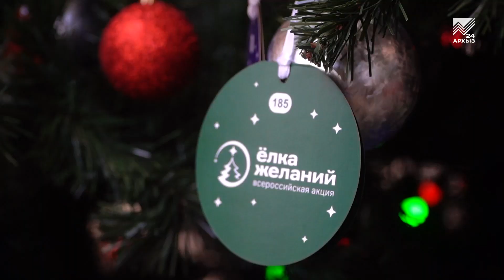Глава КЧР Рашид Темрезов дал старт новогодней благотворительной акции «Елка желаний»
Мечты сбываются! Глава Карачаево-Черкесии Рашид Темрезов дал старт республиканской благотворительной акции «Елка желаний», инициированной Президентом России Владимиром Путиным. В этом году акция проводится в шестой раз. И на «Елку желаний», установленную в Доме правительства КЧР, свои заветные мечты повесили более 400 детишек, оказавшихся в трудной жизненной ситуации. Первые 5 открыток с желаниями юных жителей Карачаево-Черкесии снял с елки Глава КЧР Рашид Темрезов. Чью заветную мечту он исполнит, расскажет наш корреспондент.